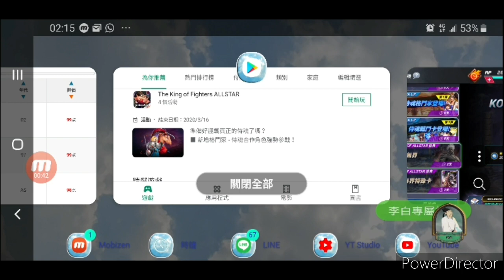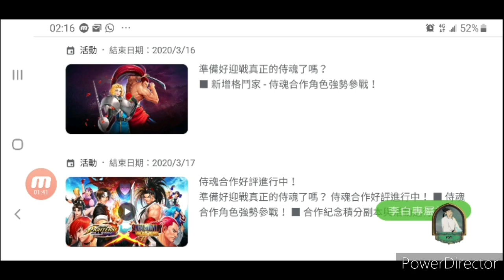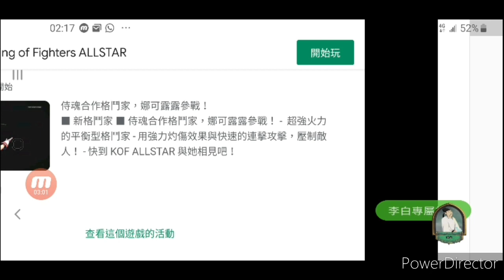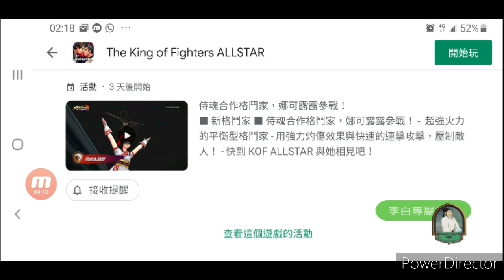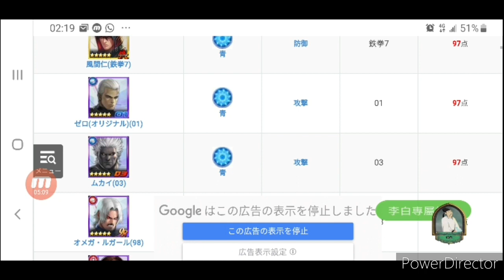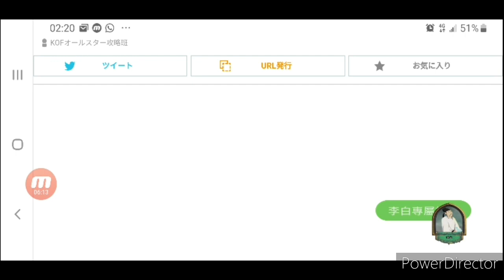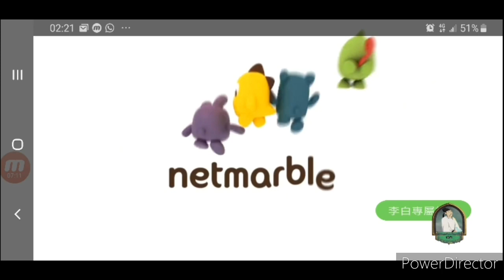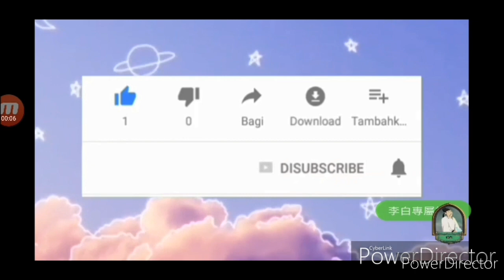【KOF ALL STAR 】#61 3/10新格鬥家 娜可露露登場 請準備紅寶石開抽！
最快最新的KOF ALL STAR 資訊
盡在我的頻道